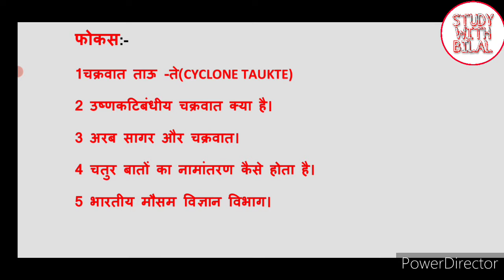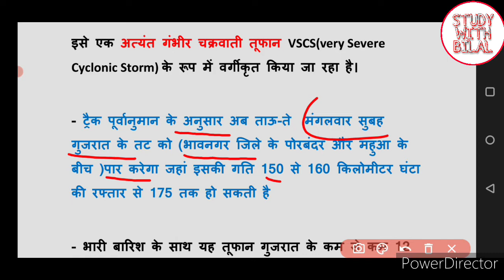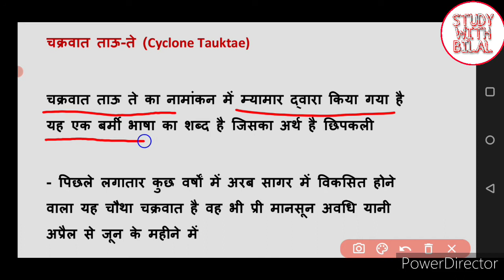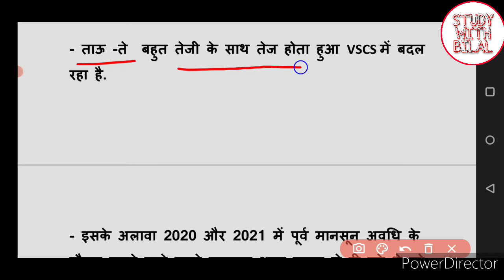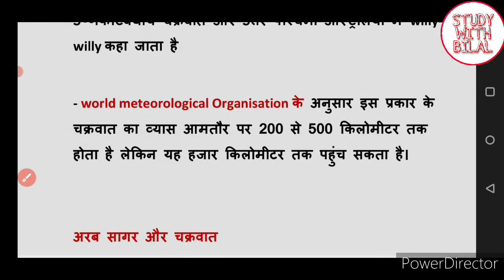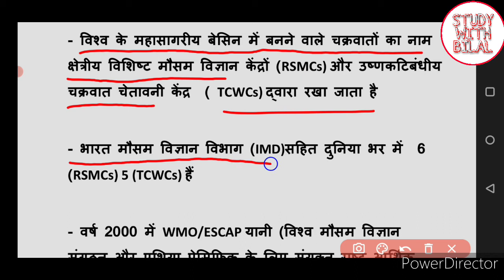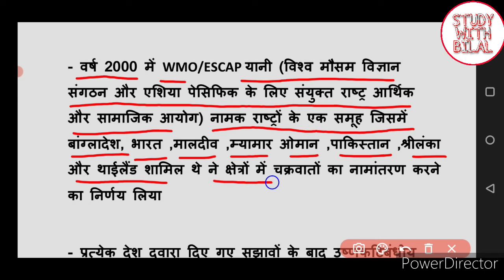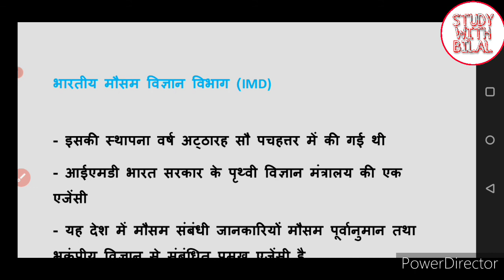Arabian Sea and Cyclone Tauktae | Focus | study with bilal sir | Cyclone in india | about Tauktae